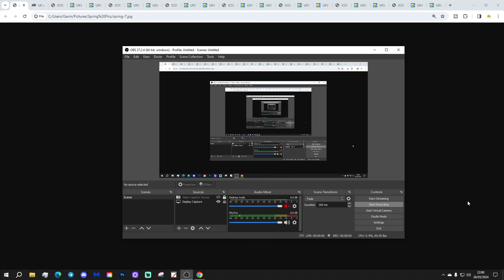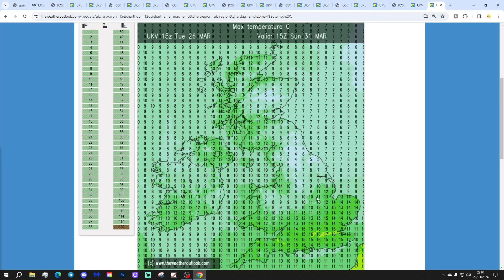6AM Forecast: More Heavy Rain And Hill Snow (Wednesday 27th March 2024)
Good morning everyone and welcome to todays UK weather forecast on Wednesday 27th March 2024.

Current Situation: Deep low pressure is sitting to the west of the UK and Ireland...

Today:

Wednesday starts with heavy rain and snow across Scotland. Significant snow is falling over high ground and there's even some snow to lower levels.  A band of heavy showers is pushing into western parts of England and Wales but central and eastern regions are mainly dry. It's a cold start with frost and ice in the north.

Through the rest of the day the band of heavy rain and snow will push northwards across Scotland, tending to become lighter and patchier as it does so. A band of heavy showery rain will spread eastwards across England and Wales this morning followed by sunshine and showers this afternoon. It will be quite a cold day with temperatures of 2C to 12C.

Tonight:

Another area of heavy rain will push northwards across parts of England and Wales. Watch out for sleet or wet snow to be mixed in over high ground. Scotland and Northern Ireland perhaps getting a drier night. A widespread frost in central, northern and western regions but milder in the far east. Temperatures range from -3C to +7C.

Tomorrow:

More heavy showers or longer spells spells of rain for Northern Ireland, England and Wales. Scotland may get a drier day with some wintry showers are possible. Another quite cold day at 4C to 10C.

Outlook:

Good Friday: Sunshine and showers. Milder.

Saturday: Mostly dry but some rain in the west. Mild.

Easter Sunday: Showery rain in the east later, otherwise sunny spells and scattered showers. Warm in the south.

***END***

💡  Video Credits: 💡

💡  GWV Links: 💡

6AM Forecast: More Heavy Rain And Hill Snow (Wednesday 27th March 2024)